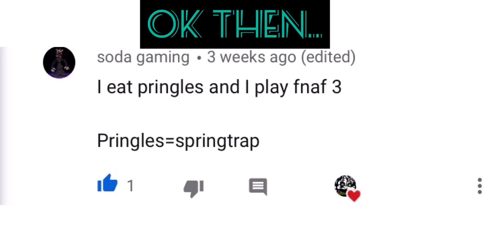*sigh* you asked for it... I AM SPEEEEEDDDDD